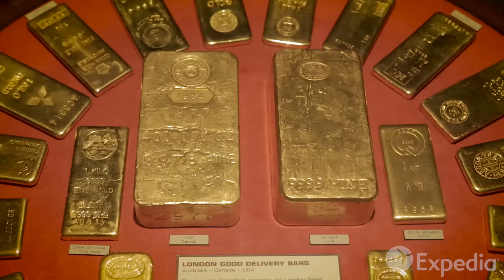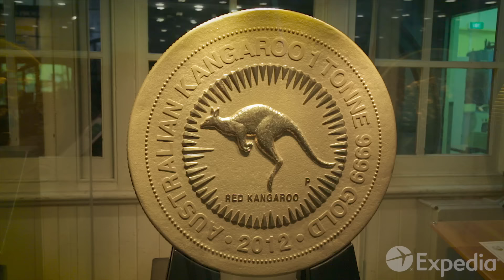Perth Vacation Travel Guide | Expedia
Perth – The gem of Australia’s west coast and the capital of Western Australia. This friendly metropolis boasts pristine beaches, clear water, and plenty of coastline – not to mention an abundance of nature and mineral resources.

Start your Perth vacation with a walk through Kings Park, which is larger than New York’s Central Park and home to the Western Australia Botanic Garden. More than 3,000 species of Western Australia’s plant life, including vibrant flowers, are on display here.

Head to the Swan Bell Tower to enjoy a spectacular view of the city. Enjoy Perth’s architecture, from the modern glass structures and London-inspired Tudor buildings.

Take a ferry ride to Rottnest Island, called “Rotto” by the locals. Snorkel in the Indian Ocean, see wildlife such as seals and birds, and travel across more than 31 miles of cycleways on a rented bicycle.

Don’t miss Swan Valley. This region is peppered with vineyards. Growing grapes has been a long-standing tradition in here. Visit Hillarys Boat Harbour for a sunset dinner.

0:00 - Perth
1:21 - Swan Bell Tower
1:30 - Kings Park
1:50 - Art Gallery of Western Australia
2:06 - Swan Valley
2:29 - Royal Mint
2:46 - Cottesloe Beach
3:01 - Western Australian Museum
3:09 - Hillarys Boat Harbour
3:14 - Sorrento Quay boardwalk
3:19 - Rottnest Island